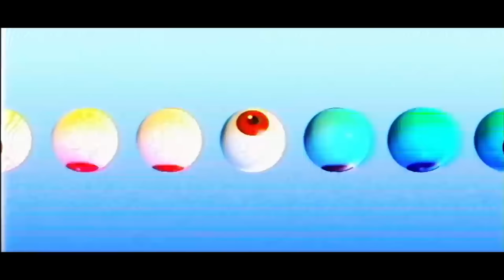Top Gaming Updates and Releases of July 2022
Summer is here folks & is back with a great new line-up of games ✨

🕹️ FEATURED GAMES

❓ABOUT CDKEYS

We're going to keep it really simple and get straight to the point...

If you want to pay less for your favourite games, then you seriously need to be with CDKeys. We have helped millions of gamers all around the world save millions on their favourite PC, Xbox, Nintendo, and PSN games. And we're not talking about small savings here, we're talking about games for up to 90% cheaper.

🤖 HOW DOES CDKEYS WORK?

If you're new to keys, this might seem a bit techy, but it's not. Trust me. It's actually quite simple. At CDKeys.com we sell serial keys for games. We don't sell physical copies of the games, just the codes. We buy the keys in bulk, and because of this, we can get keys cheaper than anywhere else. We then pass these savings on to our customers by offering them the cheapest price on PC, Xbox, Nintendo, and PSN games.

Oh, and we also do PSN and Xbox memberships. at huge discounts, so you can play online for less!

Still don't believe us? Just google "Is CDKeys legit?" and hear from our customers about their experiences. You can also visit our TrustPilot page and read reviews from customers we have helped save 💰 on their favourite games.

📣 OKAY! I BELIEVE YOU, WHERE DO I GIVE YOU MY MONEY!?! 💰

We accept all major payment methods, including PayPal, we have 24-hour support, and we like to reward the loyalty of our customers with CDKoins!

Visit us at CDKeys.com

💰 WHAT ARE CDKOINS?
Great question! CDKeys customers earn CDKoins when they purchase games. These Koins can be used against future purchases, resulting in even more savings!

❤️ WE'RE SOCIAL!